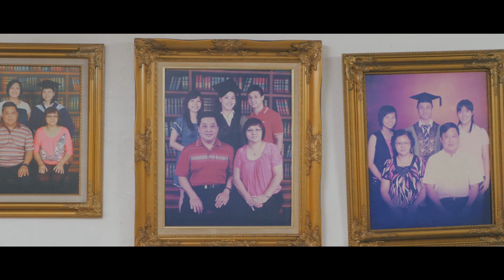Actual Day Videography｜Thiam & HuiPeng by Sunburn Studio